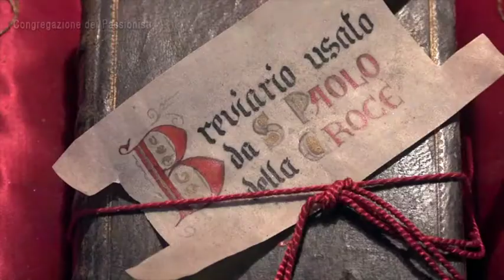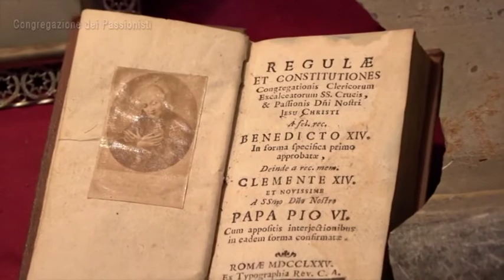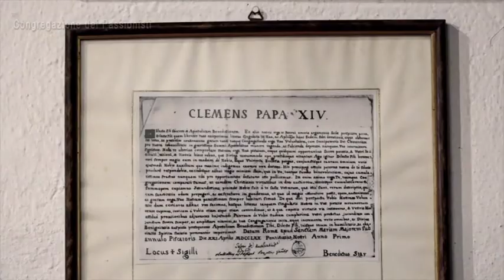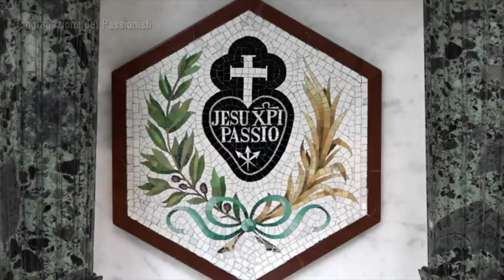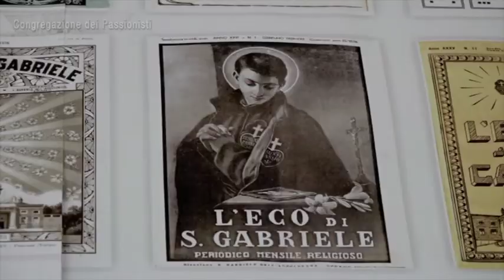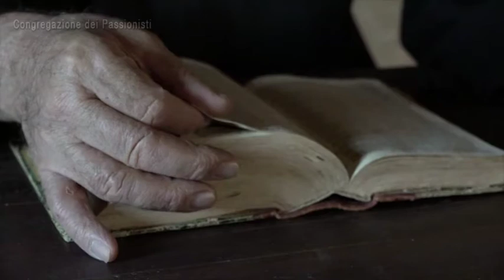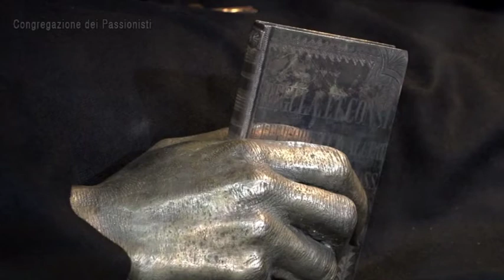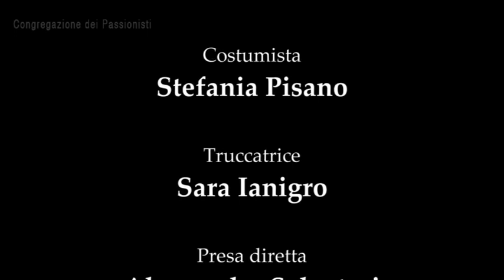Film san Paolo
DocuFilm su San Paolo della Croce nel 300 anniversario della Fondazione della Congregazione dei Padri Passionisti